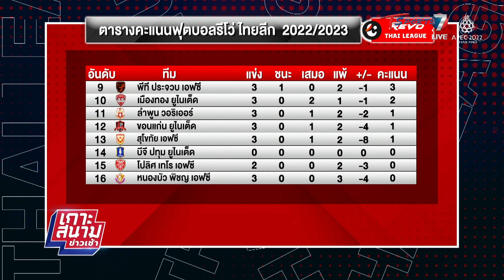“จักรพันธ์” ซัดชัยพา ราชบุรี เปิดบ้านเฉือน ลำพูน 1-0 | เกาะสนามข่าวเช้า l 29 ส.ค 65 | T Sports 7